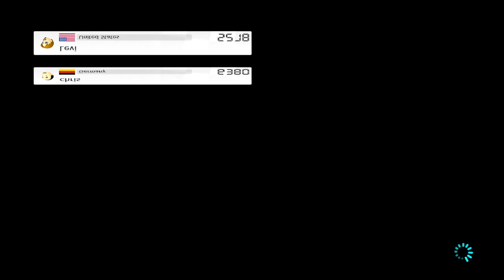[96] The slowest combination in Mario Kart 8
Today we face other racers using what may be the slowest combination in the game, very slow. Enjoy!